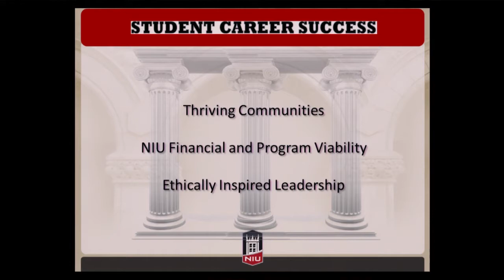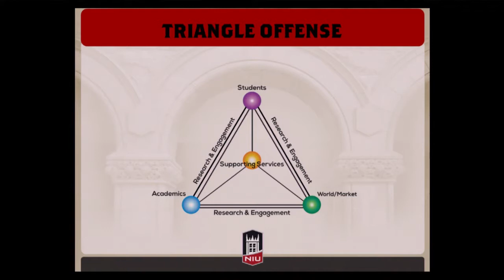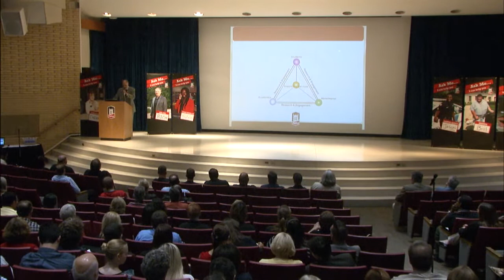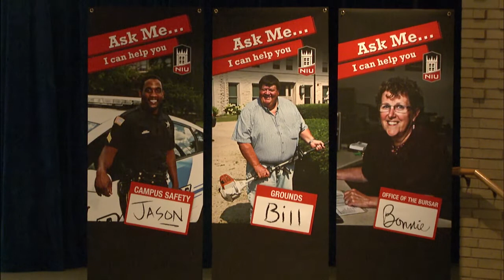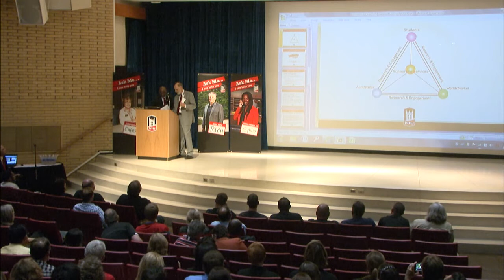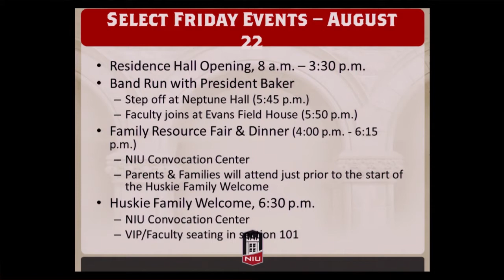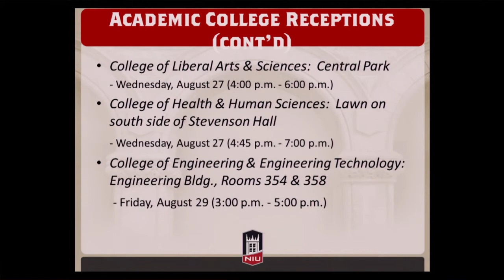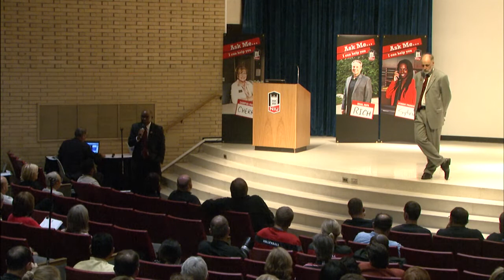NIU All University Town Hall Meeting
NIU President Doug Baker hosted a town hall meeting in the Carl Sandburg Auditorium Wednesday, Aug. 20, where he discussed the plans for the 2014 Welcome Days events, as well as participated in a Q&A session.